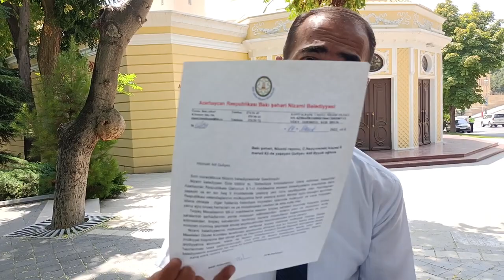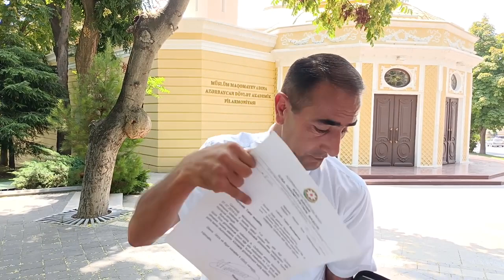Qarabağ qazisi protez gözünü çıxartdı